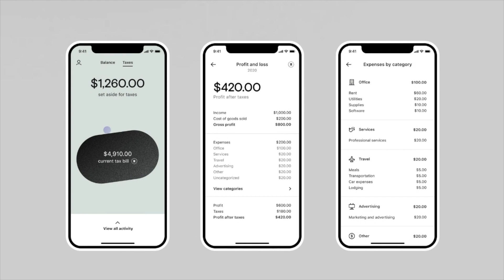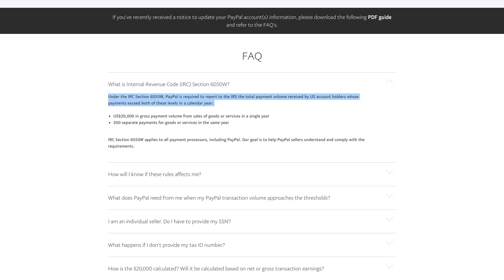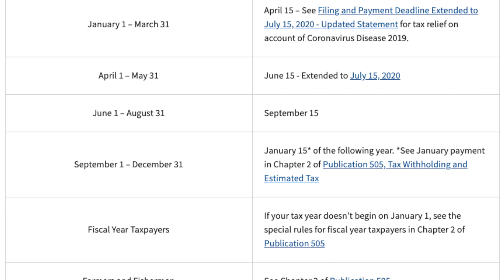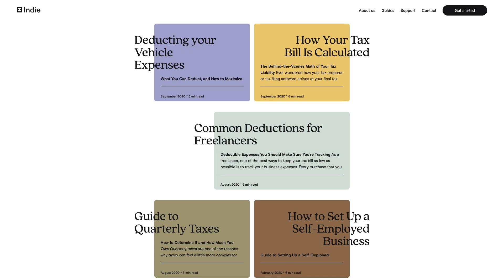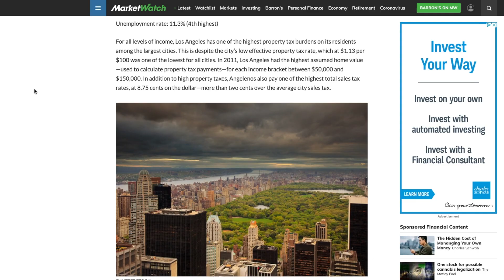Freelance Taxes: What You Need to Know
How to pay freelance taxes, what are quarterly taxes, and why are freelance taxes so different?

This video was proudly made in collaboration with Indie, but opinions are all my own.

JOIN the Freelance Friday Club for one-on-one support, group chats, and monthly masterclasses

☽ Thanks to indie.app for sponsoring today's video! All opinions are my own.

TIMESTAMPS
0:00 Welcome and Disclaimer
0:56 Introducing Indie
2:20 Freelance taxes explained
3:30 Why pay taxes?
5:33 Quarterly taxes explained
6:12 Knowing what you owe
8:13 Business bank accounts
9:09 Business expenses
12:01 Examples of business expenses
13:01 Travel expenses
15:21 Equipment, services, labor
17:08 Tax mistakes
17:37 City and state taxes
20:37 Wrap up